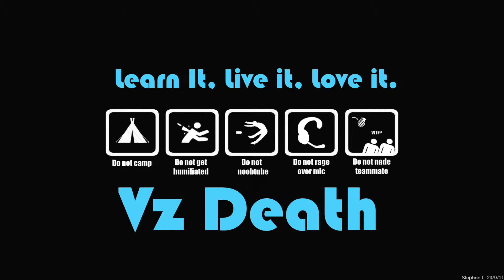COD Ghosts: 34-0 Freight TDM KEM Strike Specialist by oL0RDo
Hope you guys all enjoyed!!